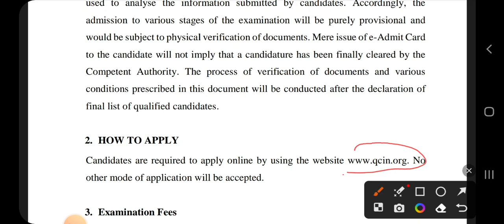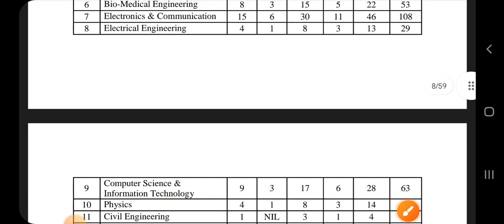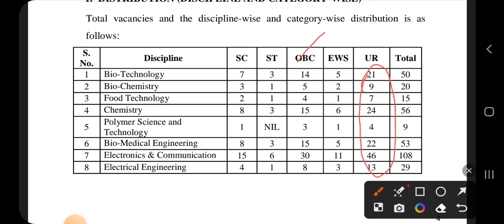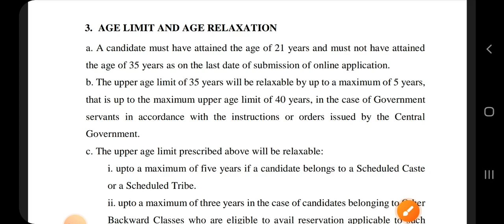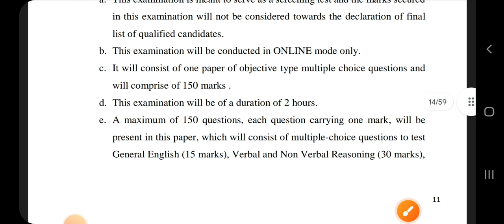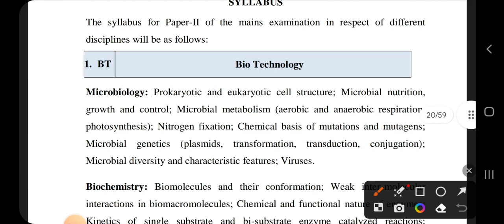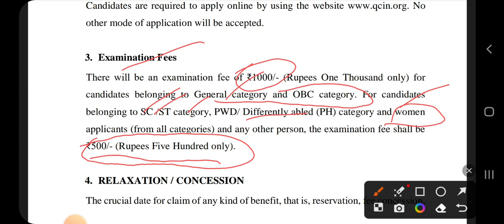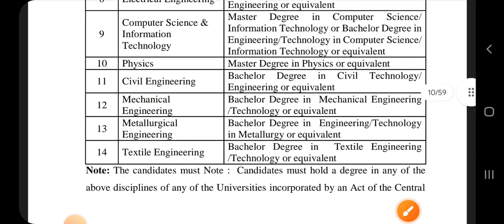qci recruitment Group A Vacancies, Freshers 2023 Tamil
qci recruitment | ministry of commerce and industry internship 2023| tamil nadu government job vacancy 2023 |
tamil nadu govt job vacancy 2023| current govt job vacancy 2023 in tamilnadu | central government jobs 2023 in tamil | ssc central government jobs 2023 in tamil